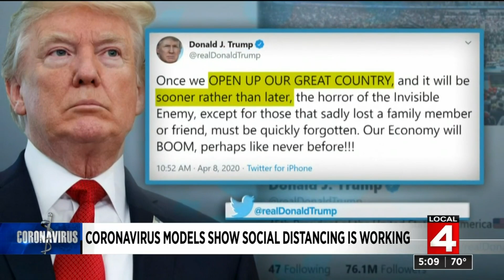News Brief, 4/8/2020, 5 p.m. Update